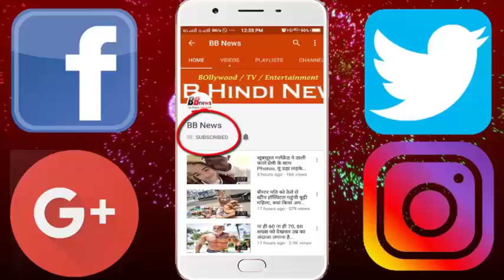70 सालों से बंद था इस घर का दरवाजा, खुलते ही खुली परिवार की किस्मत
70 सालों से बंद था इस घर का दरवाजा, खुलते ही खुली परिवार की किस्मत

Even if there is a door in your apartment, which has not been opened for a long time, then this news may be useful for you. When the Nazis attacked in Paris in 1939, many Parsis fled the house. Most of these people settled out and never came back. After the Second World War, these houses were forgotten. But a family returned back to Paris after years and when the door of the house opened, everyone's eyes were open.

Madame de Florian, who lived in Paris when she left home for fear of the Nazis, was only 23 years old. To save lives, he had made France his new base. There was no intention of going back to Paris. When Florian died in 2010, his family came to know that Floriano was paying his house in Paris for the past 70 years. When Florian's family opened the doors of his house closed for years, all were amazed. Inside the house, it was filled with prized things, such as paintings and goods of that time, whose prices were now in millions of crores. Florian's makeup kit was now vintage and was full of cream and porsche. Apart from this, many prized paintings were decorating the walls of the house.

Florian's family has auctioned many of his old house auctions. One of these paintings was sold for more than 21 million. The doors of the locked house will open the fate of the people for years, where did anyone know about it.

BB NEWS!!